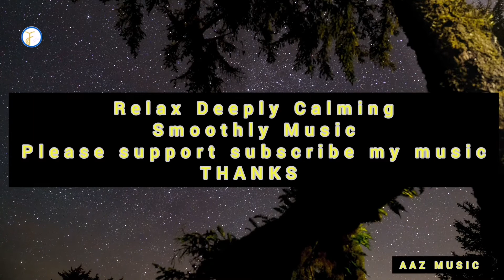Deeply Relax Music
AAZ MUSIC is a new digital media company delivering news and content to millions of people in the World. We feature content on lifestyle, fitness, healthy eating, beauty products, fashion and travel.
Yoga,Study,Focus music,sleep,relaxation,studying,reading,focus,concentration,spa,mindfulness,study music,sleep mucsic,meditation music,indian music,sad feel,office yoga.
This music symphony flute music relax.